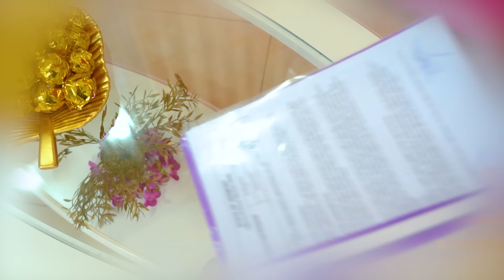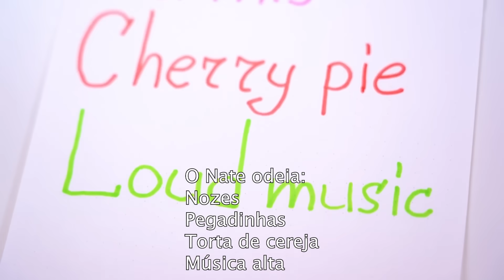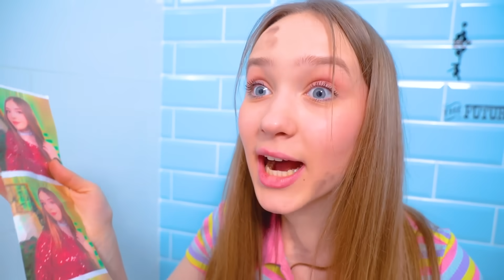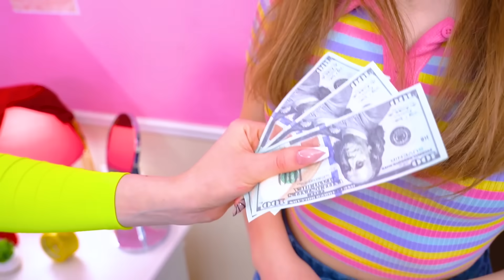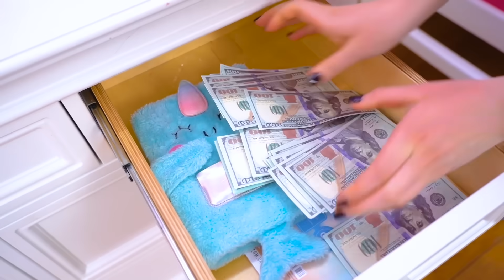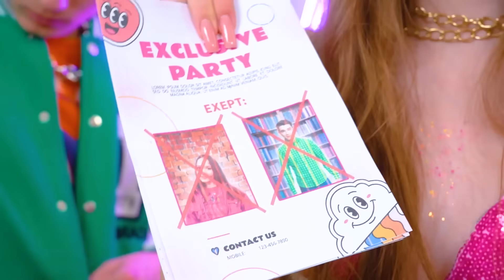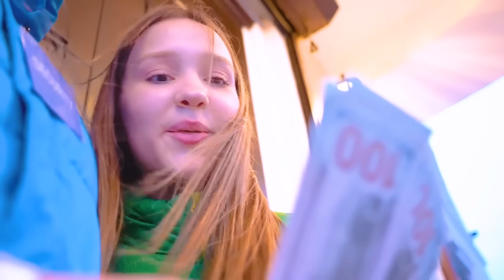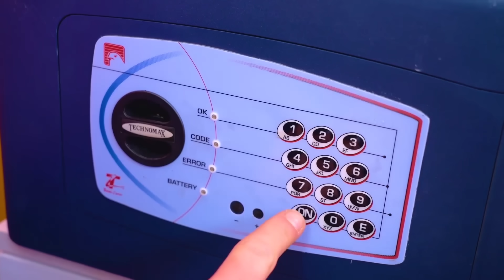Minha Melhor Amiga é Milionária! Ninguém Sabe Meu Segredo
Uma garota estranha apareceu em uma faculdade de elite. Alice é diferente de todos os outros! Afinal, todos os alunos são giga ricos e ela é pobre! É improvável que ela seja capaz de ser aceita pelos alunos, mas talvez sua nova melhor amiga, uma milionária, a ajude com isso? Se ao menos ela soubesse que Alice tinha um segredo!

Depois que Tina convidou Alice para suas férias, coisas estranhas começaram a acontecer em sua mansão. Talvez a milionária devesse ter olhado mais de perto para a sua nova melhor amiga? Um terrível segredo será revelado no final do vídeo: não perca!